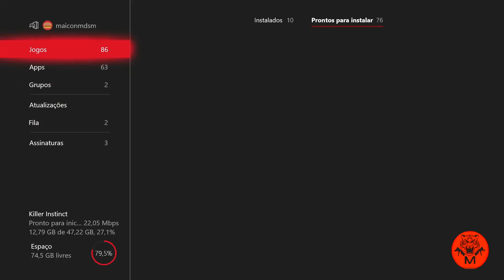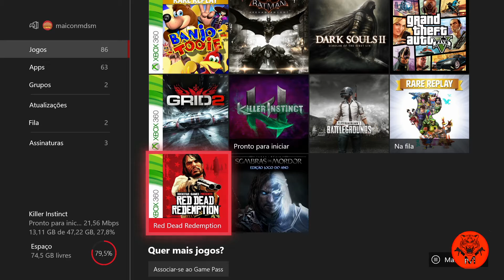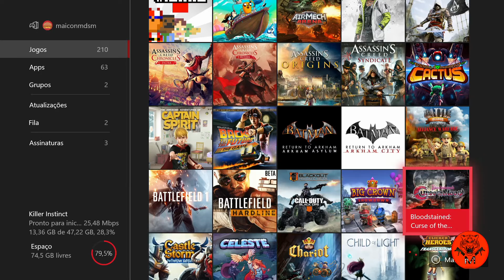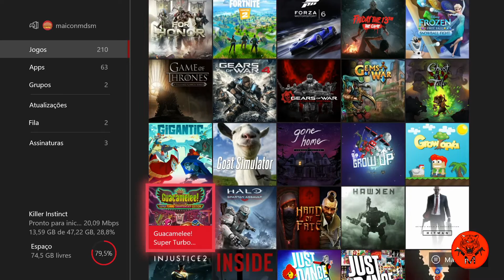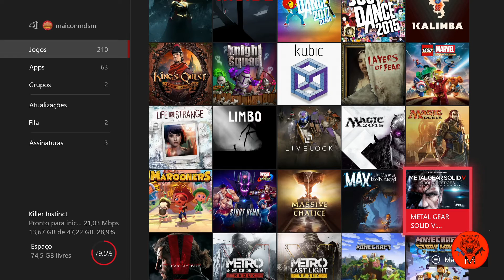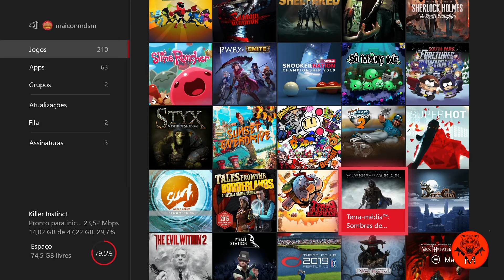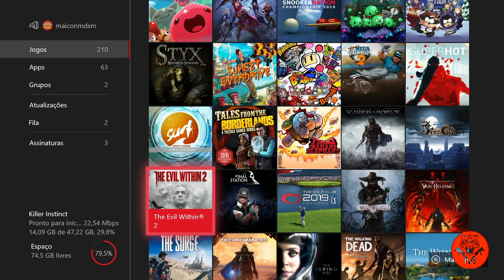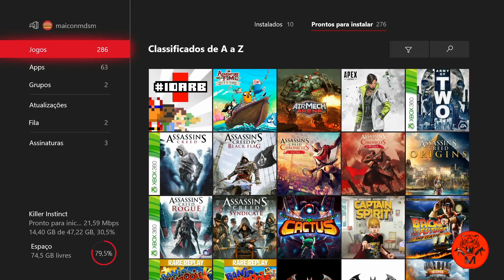XBOX ONE- Mostrando meus joguinhos!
PSN   MAICONMDSM
SKYPE MAICONMDSM1
    ¯\_(ツ)_/¯

            ¯\_(ツ)_/¯

            ¯\_(ツ)_/¯